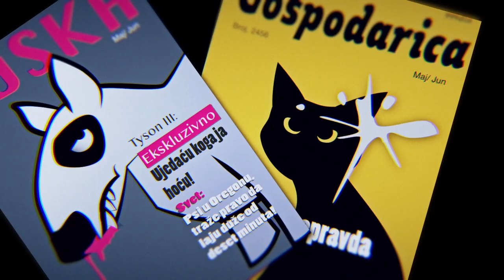DR. NELE KARAJLIĆ - NEDELJA KAD JE OTIŠAO HASE 2 (OFFICIAL VIDEO 2018)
Dr Nele Karajlic o pesmi kaže: "Ovo je u suštini pesma u kojoj govorim šta se dogodilo sa nama od vremena kad smo čitali Oslobođenje i Politiku do današnjeg vremena kada komuniciramo na Fejsbuku ili što bi jedan moj prijatelj rekao 'Hase na Fejsu istorija u malom mozgu'“

Dr Nele Karajlić
Nedelja kad je otišao Hase (2)
Muzika i tekst Dr Nele Karajlić
Aranžman i produkcija Vojislav Aralica
Snimanje i digitalna obrada Sanja Đuričić
Studio Siena Beograd

Produkcija spota
“Tamara a ne Branko" production
Scenario i režija Dr Nele Karajlić
Animacija i izrada spota Snopstudio

Listen: Coming soon
Tidal: Coming soon